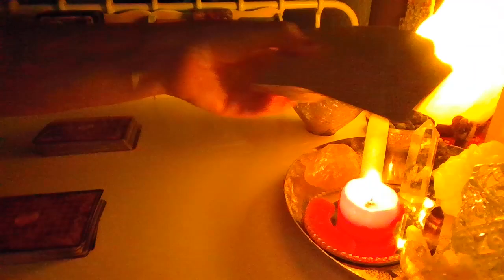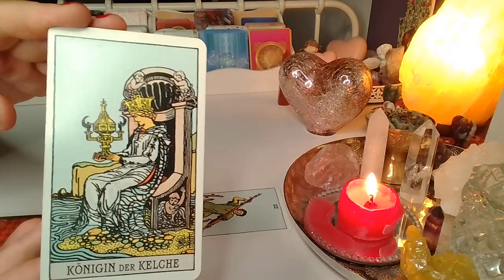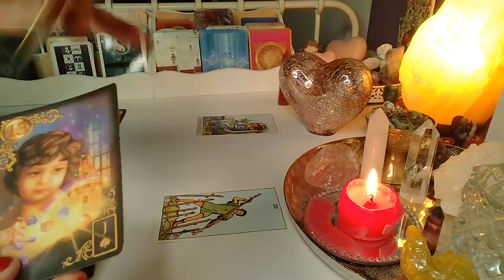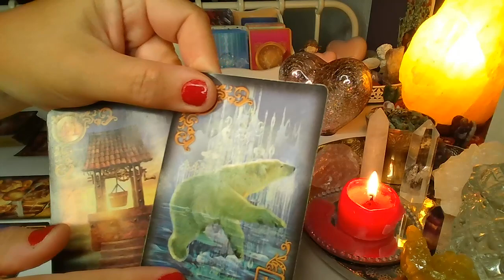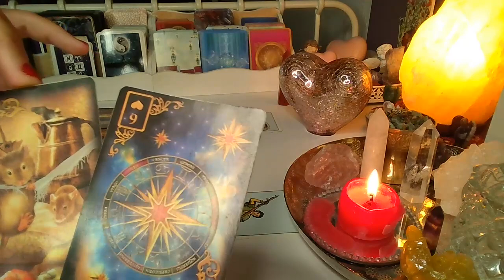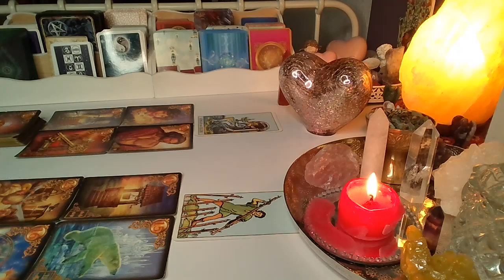ORAKEL ❤️CO WYDARZY SIE WKRóTCE❤️ tarot + lenormand ❤️ wrozby porady magia❤️